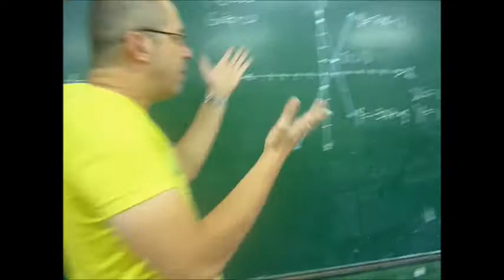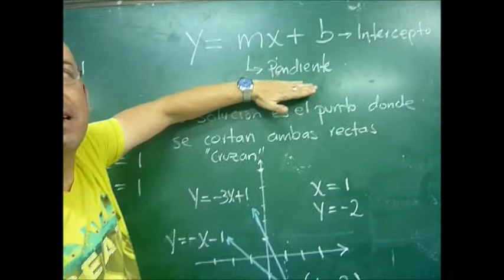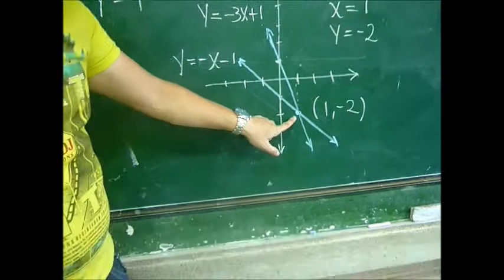SISTEMAS DE ECUACIONES LINEALES MÉTODO GRÁFICO